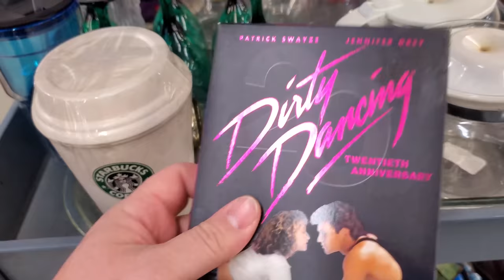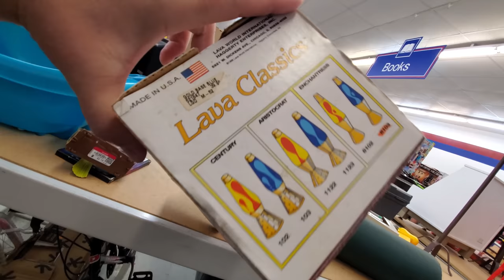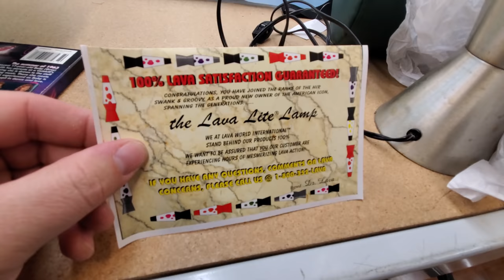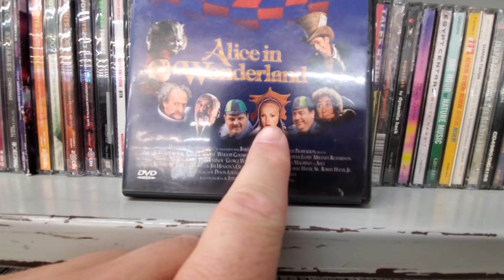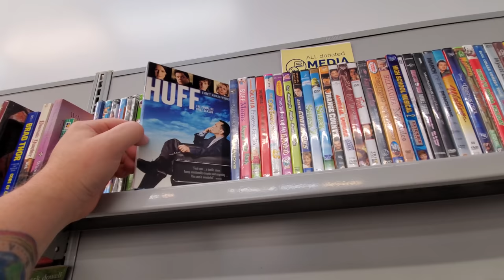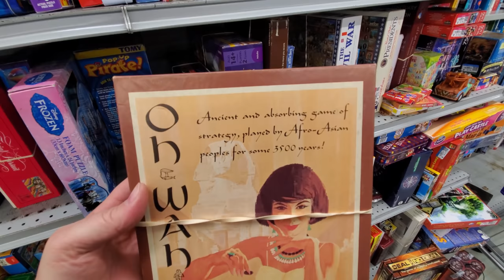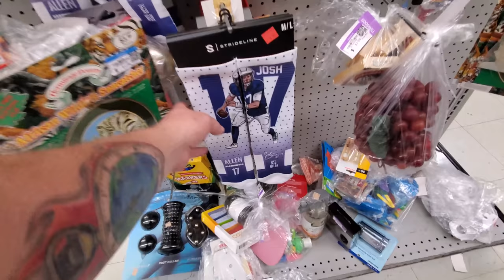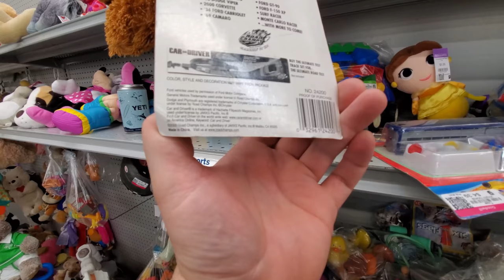WHAAAAAAAAT !!?? SCOUTING GOODWILL FOR DVDs and AWESOMENESS !!!